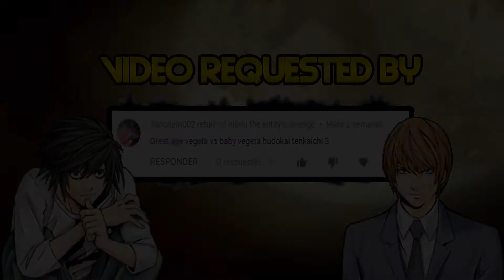Dragon Ball Z Budokai Tenkaichi 3 | Great Ape Vegeta vs Baby Vegeta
Video Requested by Sanchem002 return of nibiru the entity's revenge

► Songs

♪ Dragon Ball Z: Budokai 1 OST - Battle Theme #6 (Spark Of Fighting) (1080p HD)

♪ Death Note Kira Game - Cutscene (4)